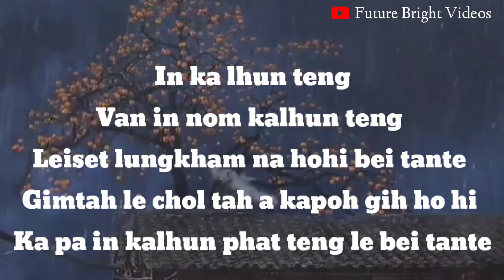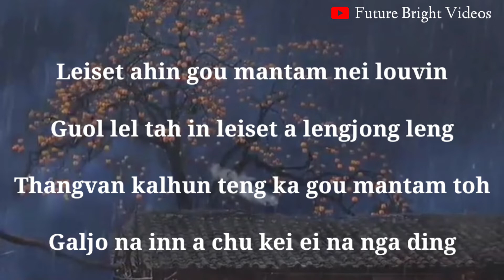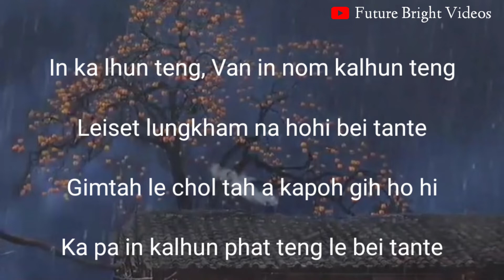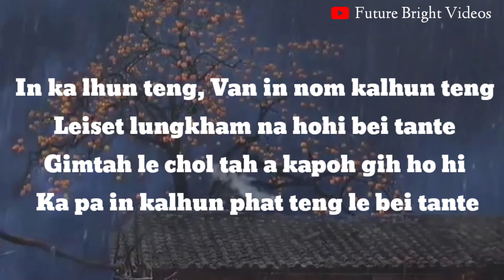IN KALHUN THENG||Thengnu and Chongneo|| Thadou-Kuki Gospel song.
IN KALHUN TENG

1. Leiset ahin kholjin bouk ahi
Lhahsam na ngen bou bukim na umlou
Lungjin nate le lung ngai nate in
Ka lampi a dingin ling bangin ei sun

            In ka lhun teng, Van in nom kalhun teng
            Leiset lungkham na hohi bei tante
            Gimtah le chol tah a kapoh gih ho hi
            Ka Pa in kalhun phat teng le bei tante

2. Leiset ahin gou mantam nei louvin
Guol lel tah in leiset a lengjong leng
Thangvan kalhun teng ka gou mantam toh
Galjo na inn a chu kei ei na nga ding

3. Khatvei le lungneo naten eibom in
Ka hinna lhasam in a nguisah ji
Tunia kanop na jingteng ka da na
Lungnop kihil na in toni kalhum ji